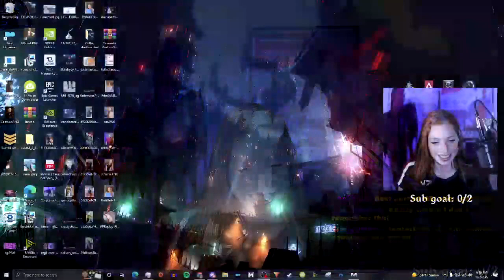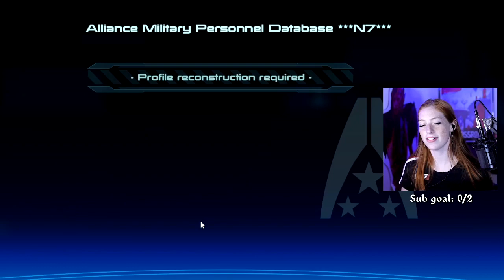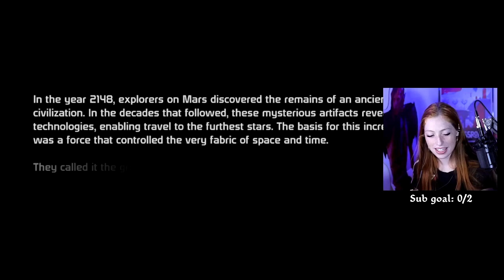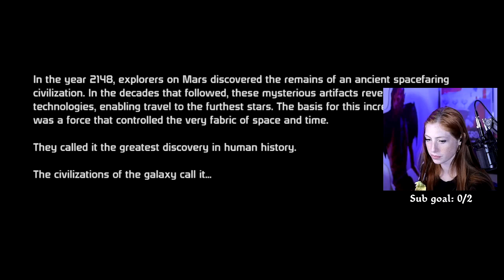MY FIRST MASS EFFECT 1 PLAY THROUGH! - BEGINNING?!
This is my FIRST Mass Effect 1 Playthru, I'm so excited to share it with you all!

0:00 Talking to Chat
9:42 Character Creator
24:13 Beginning
49:52 Prologue: Find the Beacon
1:23:36 Saren & Benezia
1:24:33 1st Vision & Meeting Crew
1:38:35 Citadel & The Council
1:41:45 Exploring Citadel
1:52:15 Meeting Garrus
1:53:58 2nd Council Meeting
2:00:13 Keeper Quest
2:02:41 Chora's Den
2:04:46 Meeting Wrex
2:05:47 Meeting Harkin
2:09:28 Med Clinic
2:15:23 Wrex Mission
2:23:56 Finding Fist
2:27:27 Meeting Tali
2:34:03 Samesh Bhatia Mission
2:37:53 3rd Council Meeting
2:41:16 Becoming Spectre
2:44:46 Samesh Bhatia Mission
2:46:39 Going to the Normandy
2:50:46 Normandy & Mass Relay
2:55:20 Therum & Mako
2:57:57 Mako Issues
3:04:00 Therum
3:37:22 Boss Fight
3:39:58 Pursuing Liara
3:45:14 Meeting Liara
3:51:46 2nd Boss Fight
3:56:09 Escaping Therum
4:02:20 Council Call
4:03:38 Joker & Crew
4:23:25 Wrapping Up